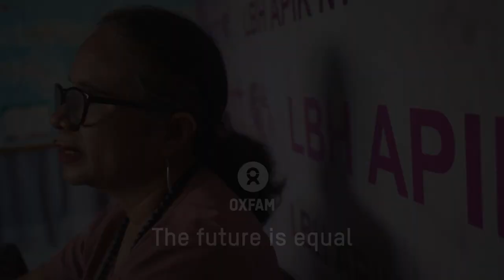Ester advocates for women facing legal inequalities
The Indonesian Women in Leadership program (I-WIL) aims to support community organisations to promote gender equality by increasing women's economic empowerment. Ester is a lawyer with Oxfam partner, Legal Aid Institute Apik. She and her team support women in cases of violence, as well as educating women in knowledge of women's rights.